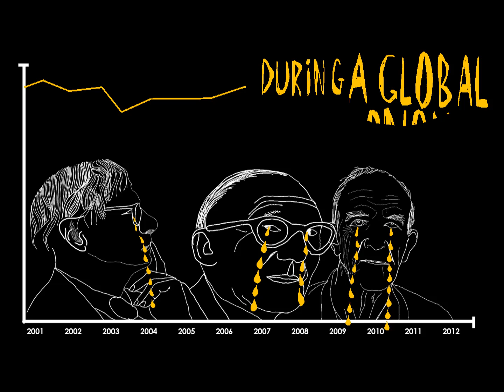Rescripting Architecture- AZA student Congress